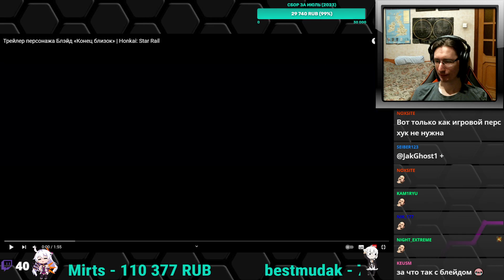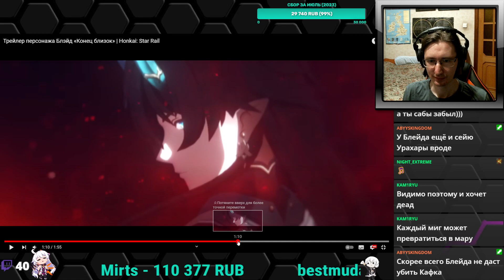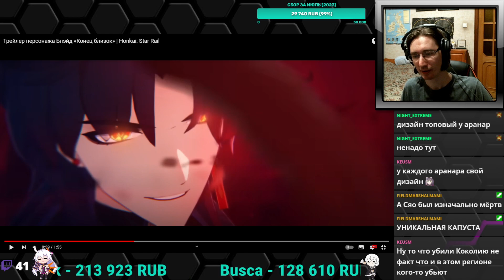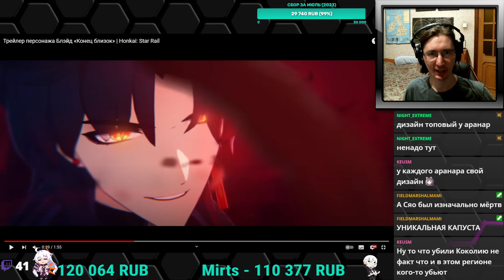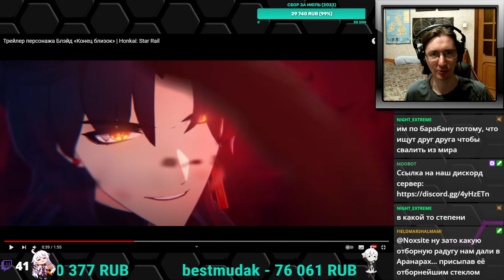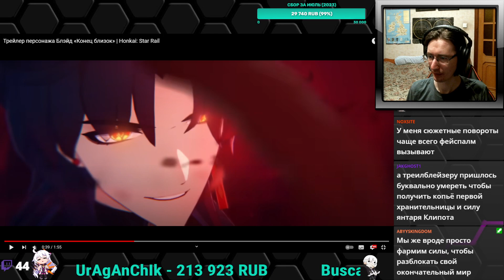РЕАКЦИЯ - Ролики по Honkai: Star Rail - Блейд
Смотрим ролики по Honkai: Star Rail.